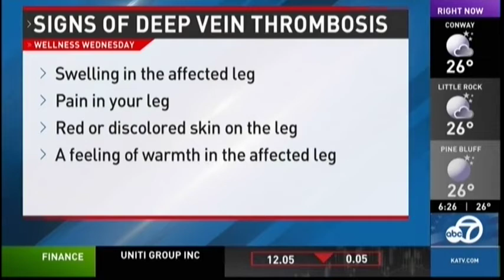Baptist Health's Dr. Gerson Discusses Deep Vein Thrombosis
KATV News interviews Baptist Health's Dr. David Gerson to shed light on Deep Vein Thrombosis.